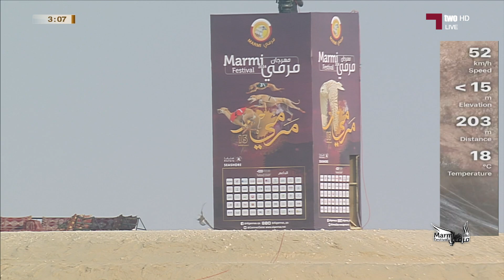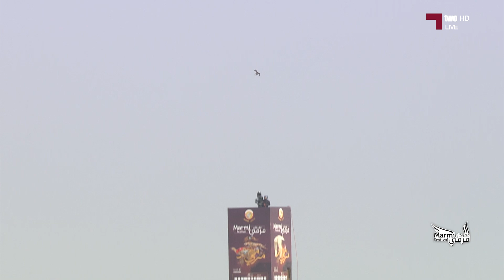المتأهل 17 في بطولة هدد التحدي - مهرجان مرمي 2024